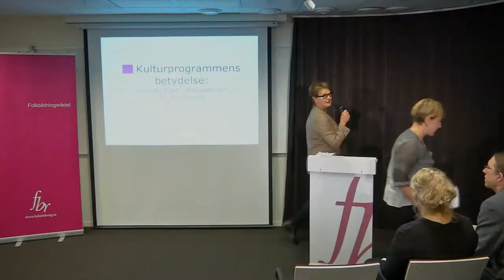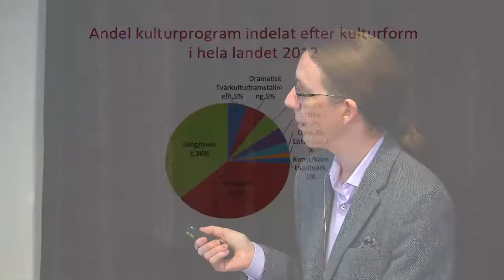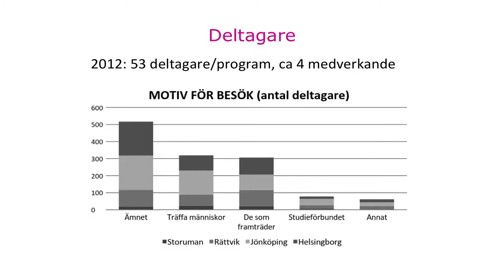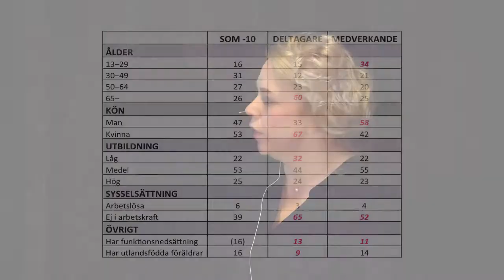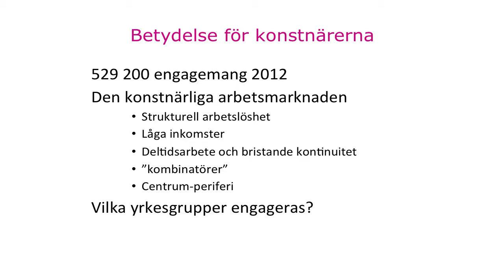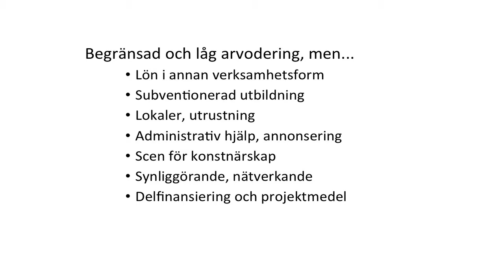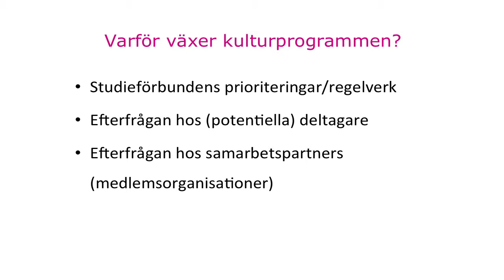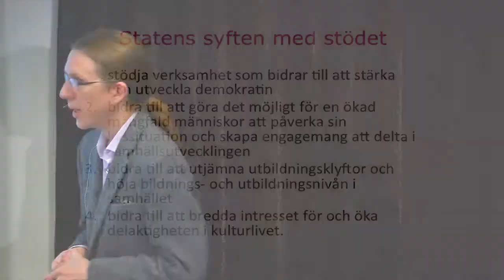Seminarium om studieförbundens kulturprogram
Kulturverksamheten i allmänhet, och kulturprogrammen specifikt, är självklara delar i studieförbundens verksamhet. Under 2013 rapporterade studieförbunden drygt 360 000 kulturprogram med sammanlagt nära 19 miljoner deltagare.

På seminariet presenterar forskaren Tobias Harding och sociologen Sara Tannå de tre utvärderingar som de gjort om studieförbundens kulturprogram. Vilken betydelse har de för lokalsamhället, deltagarna samt de medverkande?

Stockholm
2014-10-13